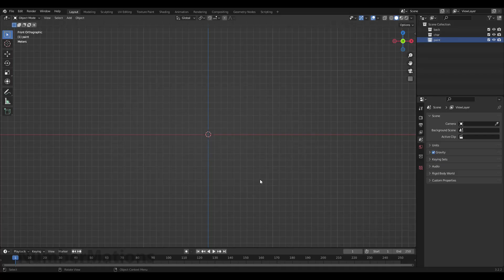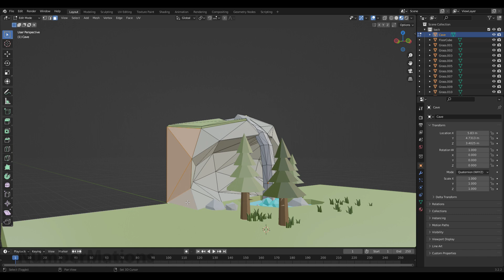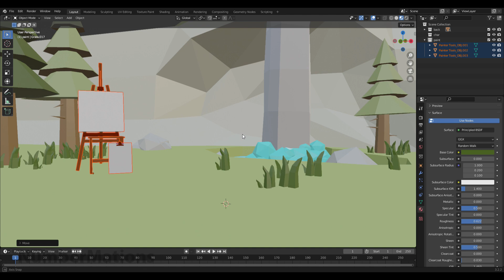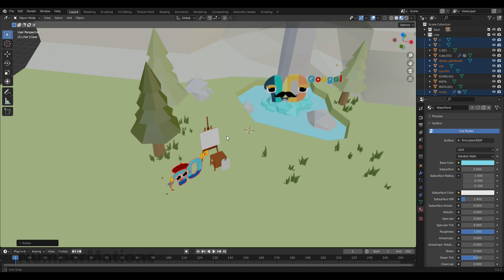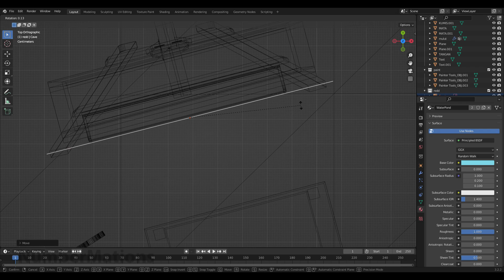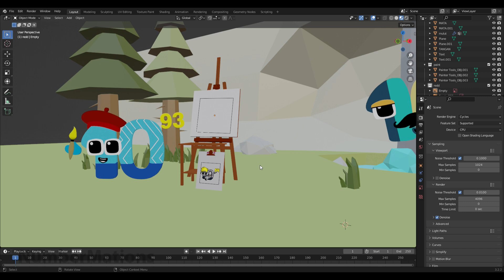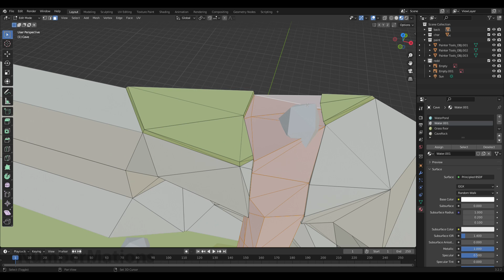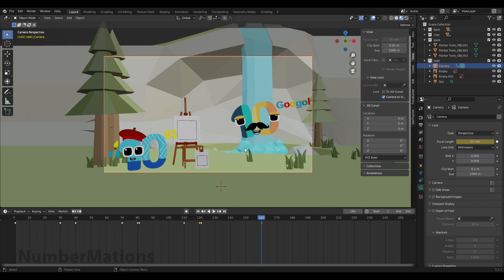Trigintillion painted Googolplex at the waterfall - Wonderland number fanmade coloring story